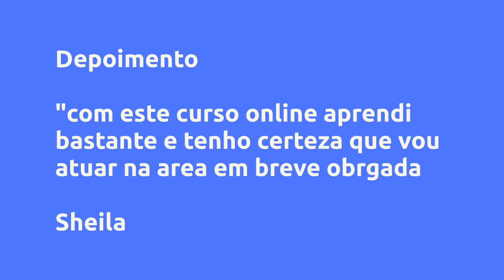(REVIEW) CARBOXITERAPIA - CURSOS EM ESTÉTICA, VALE A PENA?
Carboxiterapia - Cursos em Estética, Vale a Pena?

Um pouco sobre (informações do produtor):
A carboxiterapia é uma técnica que utiliza gás carbônico medicinal não tóxico, não embólico e presente no intermediário do metabolismo celular, sendo um procedimento estético minimamente invasivo utilizado no tratamento de disfunções estéticas tais como: fibroedema gilóide (popular celulite), lipodistrofia localizada (popular gordura localizada), estrias, flacidez, alopecia, melasma, rejuvesnecimento e lipodistrofia do queixo duplo (popular papada), entre outros.

Vantagens:

-Pagamento Seguro
-Acesso Imediato
-Várias Formas de Pagamento
-100% Online

Conteúdo:
PRECISAMOS DE VOCÊ

IMPORTANTE: INSTRUÇÕES GERAIS
Assista os dois Vídeos

OFERTA EXCLUSIVA - VÁLIDA 3 DIAS
Oferta válida por 3 Dias

LIVR... Clique no link acima para saber todo o conteúdo